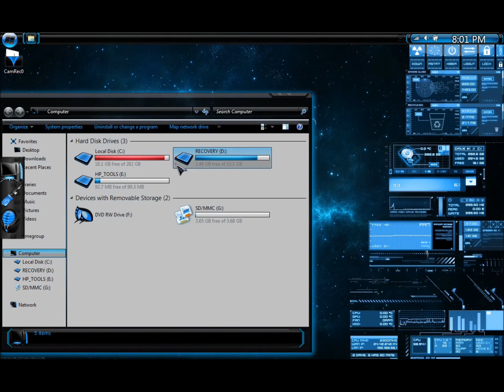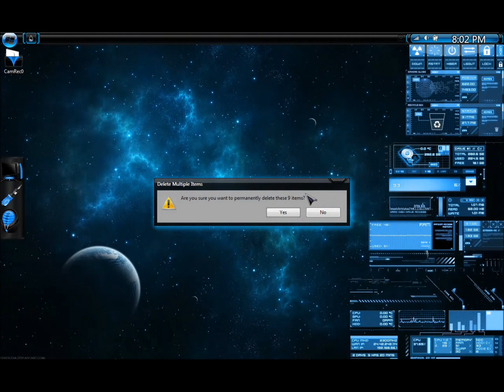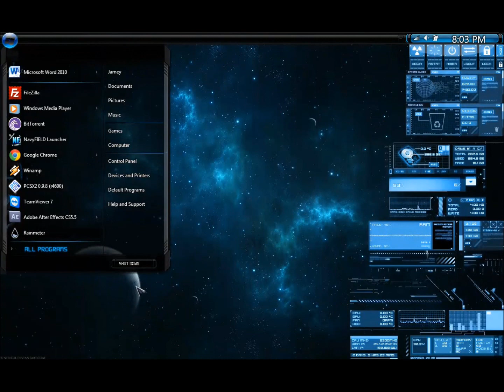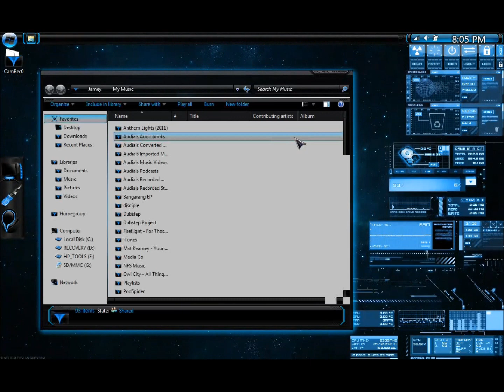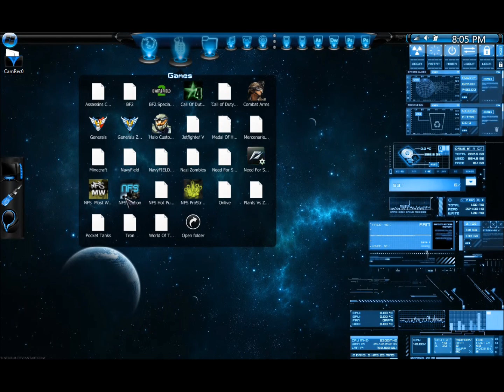HUD/Holographic Windows 7 Theme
Hey guys just showing yall a bunch of windows 7 themes, icons, programs, apps, etc. that i have found, pieced together, and edited to make this epic looking theme and interface. I might make a tutorial on how to make and set this up later on but im to busy right now. I hope yall like it it took me a long time to find and do all this.

The first tutorial I will show on how to do this will be on my